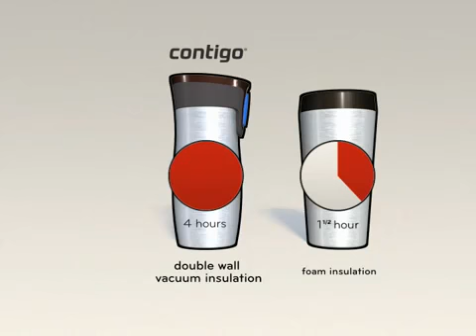Kubek termiczny Contigo West Loop 2.0 Autoseal technology - maleomi.pl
Do pracy, na uczelnie, czy w podróż, najlepsze kubki termiczne dostępne na